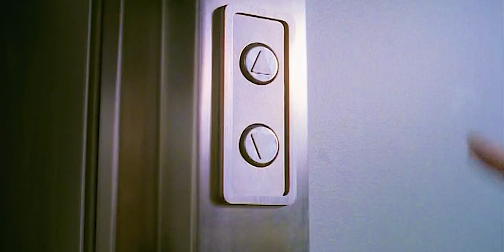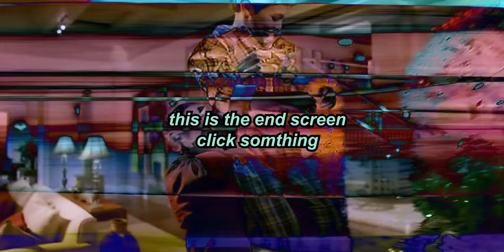The Home Alone Movie You've Never Heard Of...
Walmart presents the WORST official entry into a popular franchise EVER. We suffer through it so you don't have to.

❯ In this video:
Jude

Home Alone 4: Taking Back the House - 2002
Kevin McCallister (Mike Weinberg) is upset that his parents got divorced. Worse yet, things are heating up between his father Peter (Jason Beghe) and his love interest, Natalie (Joanna Going). Forced to choose where to celebrate Christmas, Kevin begrudgingly decides to go to Natalie's mansion, where the guests include a foreign royal family. Kevin schemes to reunite his estranged parents and -- after Marv Merchants (French Stewart) reappears -- he struggles to protect a prince from abduction.